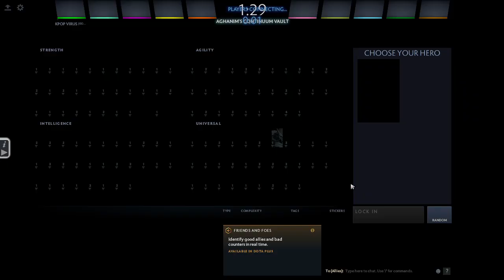AGHANIM2 996 (Aghanim's Labyrinth) Earthshaker gameplay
Dota 2’s Aghanim’s Labyrinth mode is back with a new battle pass
Valve has brought back one of Dota 2's more popular modes for the holidays alongside a new battle pass. The Aghanim's Labyrinth: The Continuum Conundrum update is live now, so you can jump in and give it all a whirl for yourself.

Aghanim's Labyrinth sees you and three other players explore a vault to clean up the mess of Aghanim. You see, he's accidentally diluted his powers amongst a gang of alter Aghanims who have become lost inside the Continuum Vault, and it's your job to sort that all out. Runs through the vault aren't linear, so you'll get something new each time. You can also find and spend currency on permanent buffs or legendary heroes to make that next run a bit easier.

While we've seen the mode before, Valve has made some tweaks to freshen up the experience. You've got all-new event rooms that offer “tantalising and strange” choices to augment your run and a new roster of heroes to choose from. You don't need the new battle pass to play the mode, nor do you need to enter with a full group as a party finder feature is enabled.